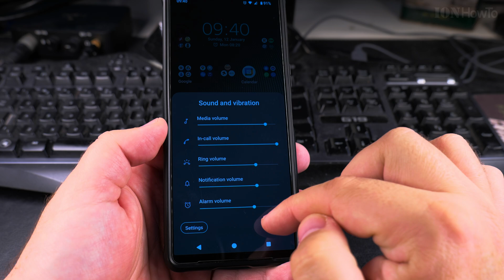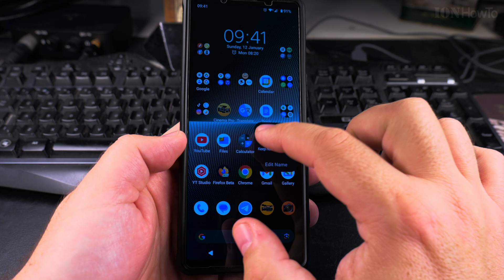How to Enable Tapping Touch Sounds on Android Devices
In this video, I will show you the steps to enable tapping touch sounds on your Android device. If you prefer having feedback while navigating through your smartphone or tablet, this tutorial will show you how to turn on the touch sounds for a more interactive experience.

Phone: Sony Xperia 1V Android 14 version.

The touch sounds can provide useful feedback, making it easier to know that your touches are being registered. Some users find the sounds satisfying and reassuring, especially when typing or interacting with the screen. Enabling the touch sounds can enhance your overall user experience by adding an extra layer of  feedback.

This is the process of enabling tapping touch sounds on various Android devices, including Samsung, Google Pixel, OnePlus, and others.

How to access the sound settings on your Android device. Where to find the touch sound settings.
How to turn on tapping touch sounds on different Android models.

I also share tips on other sound settings for your Android device. Adjusting notification sounds, system sounds, and other audio settings.

Any questions?